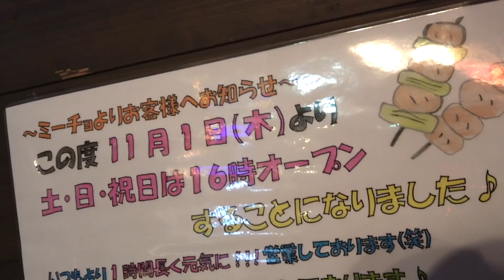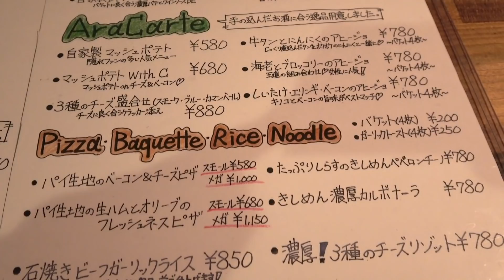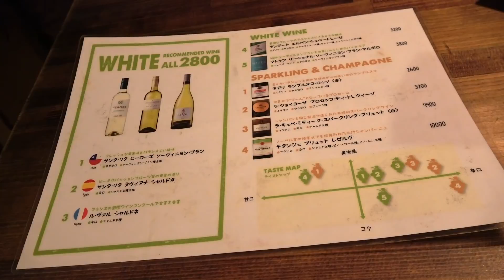【肉食系歓喜】超人気肉バルのお店で肉料理を堪能してきた！【ミートチョップス/池袋】